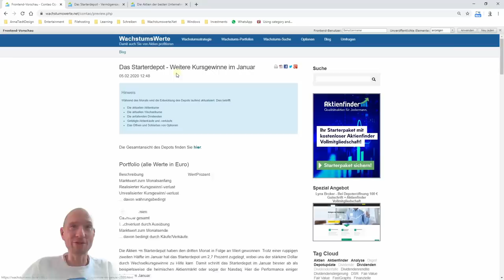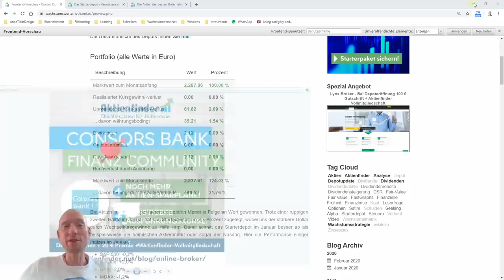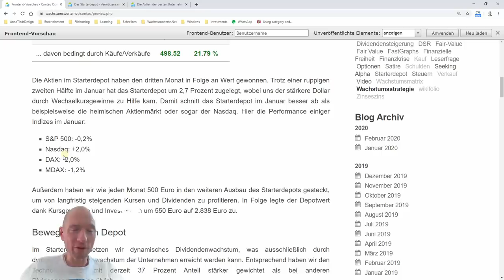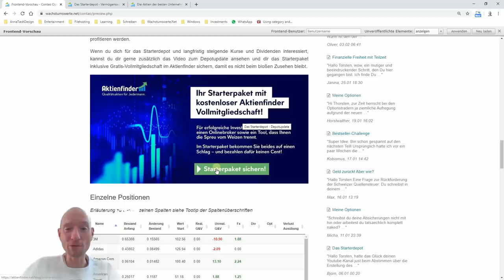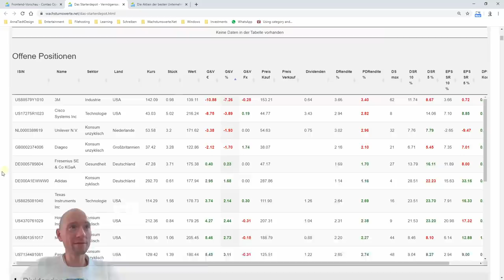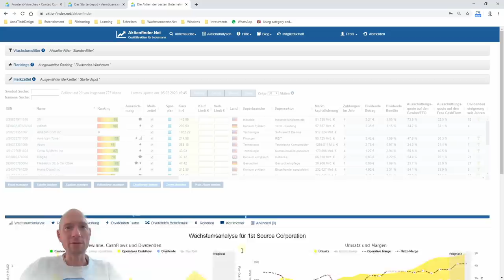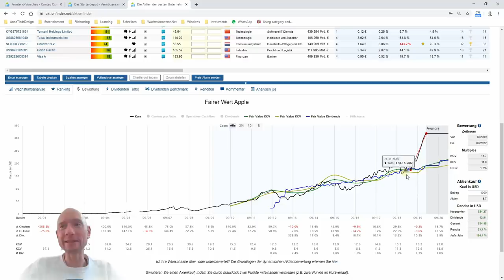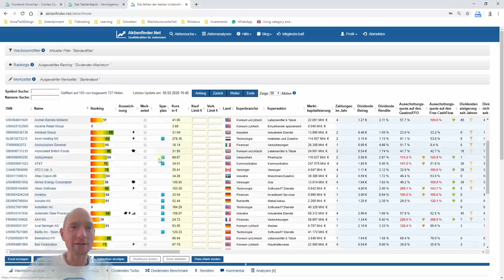Das Starterdepot - Diese Aktien laufen (heiß?)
Es geht weiter aufwärts. Trotz einer Laufzeit von wenigen Monaten und der Gebühren sind wir derzeit mit 16 von 20 unserer Aktien im Plus. Welche Aktien das Depot nach oben ziehen und warum es meiner Meinung nach sinnvoll ist, nicht nur auf die aktuellen Outperformer zu setzen, erfährst du hier.